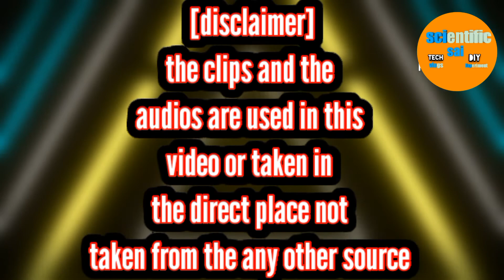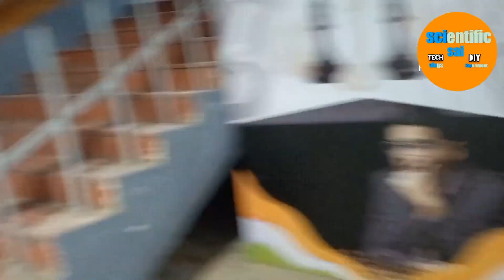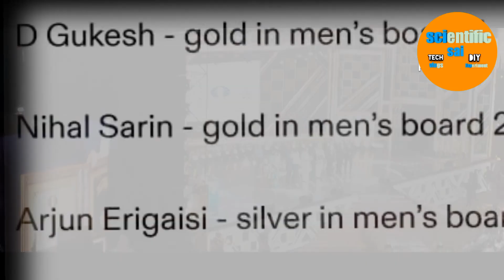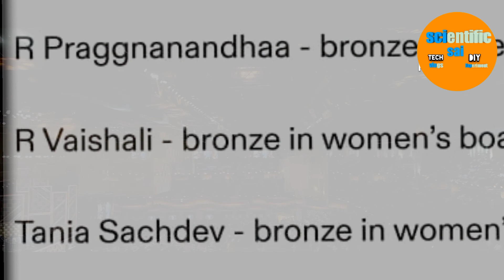At chess Olympiad closing ceremony 2022 in Nehru stadium ||VLOG